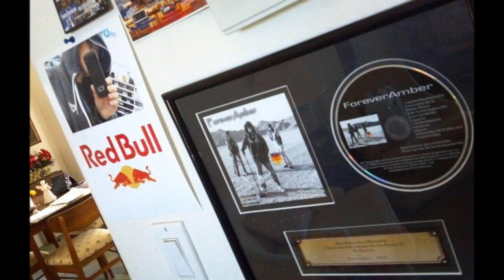06/07/13.Crazy about Deon and Radio Play.94.3 fm KDUC Friday nights Breakout Show.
How your girls were presented last night. Ohh emm geee. No he didn't ? Well yes he did. Deon said  " MY girls ForeverAmber. The haters song. We still here, right?! Haha. We're not going no where! "
Gonna hit you with the new stuff next week, Deon.
Thank you ForeverAmberManiacs for keeping your girls at the top of the request charts.
Peace, Love & Angels. xoxo